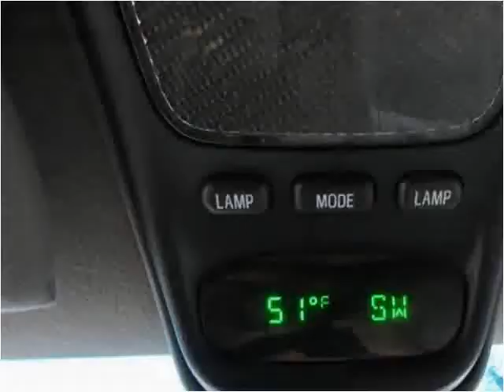1998 Ford Explorer Used Cars Roselle IL